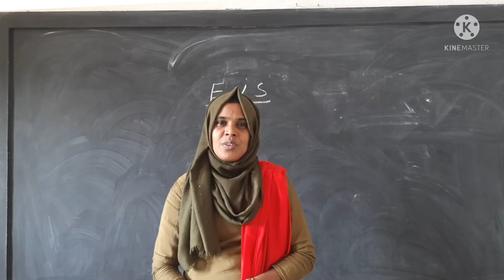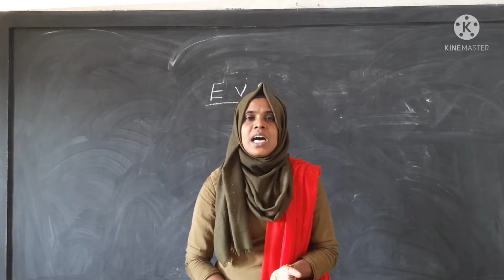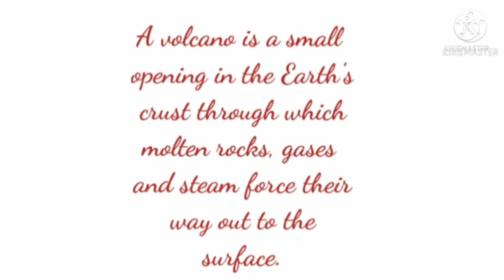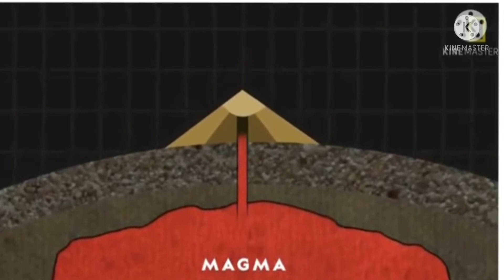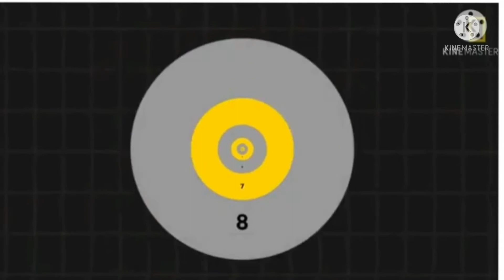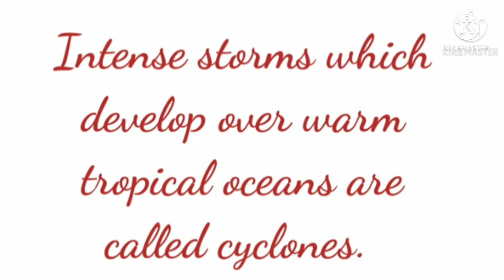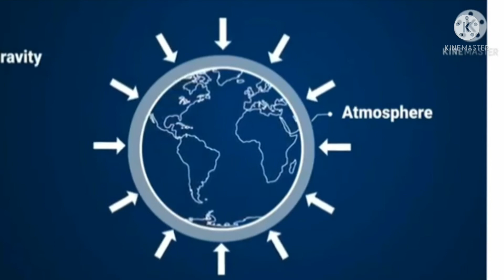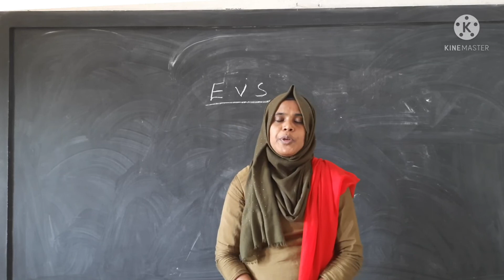4th Std EVS.Chapter.21